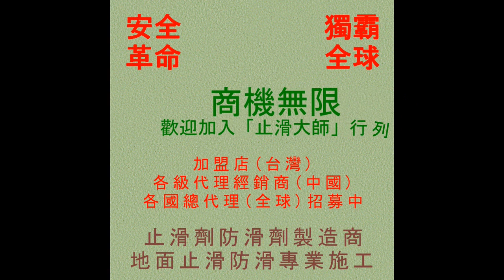628 台中市圖書資訊中心正門粉紅色石英磚走道止滑防滑施工工程 photos